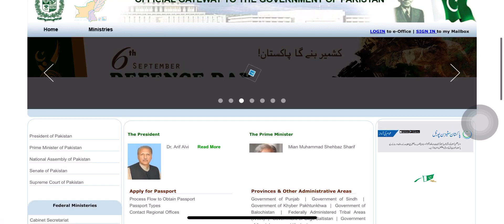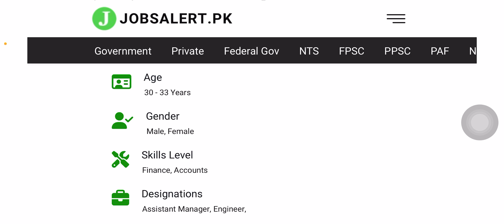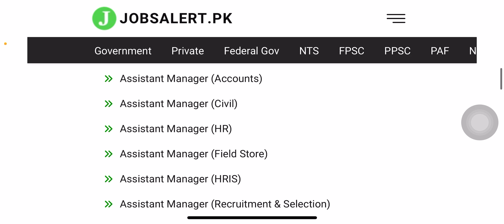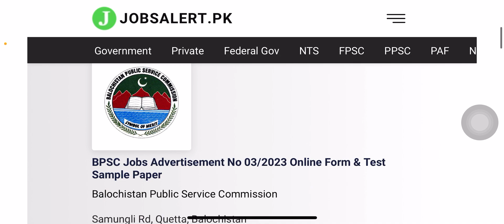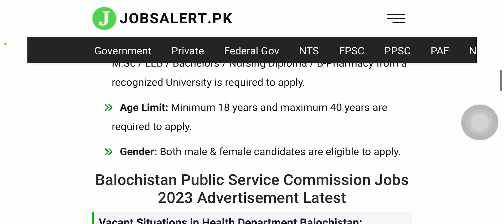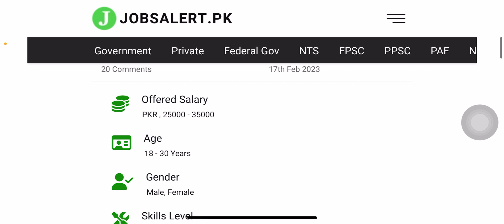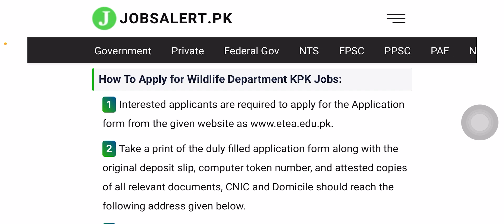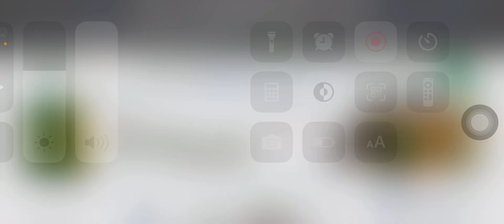Latest Jobs in Pakistan Today || New Jobs 2023 Government || Govt Jobs Today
Latest Govt Jobs 2023 | New Jobs 2023 Government | Jobs Alert | New Jobs in Pakistan | Albarizon
Latest Govt Jobs 2023 - Jobs ( Pak army,  Police, NTS, PPSC, Navy) - 13th February 2023 -Jobs Alert